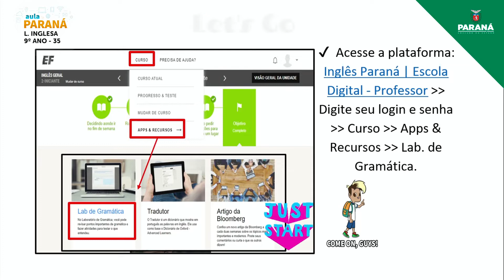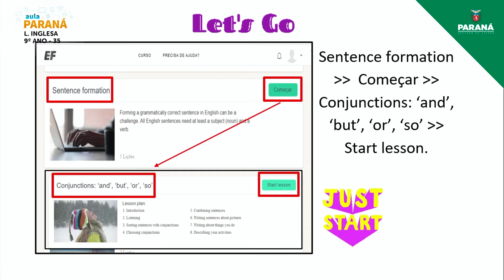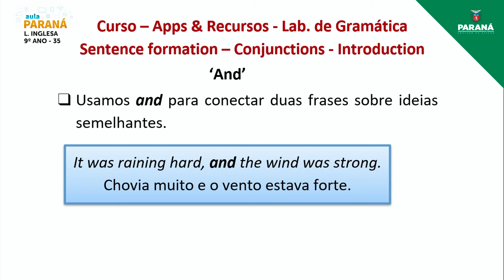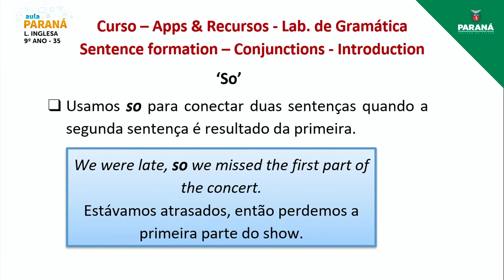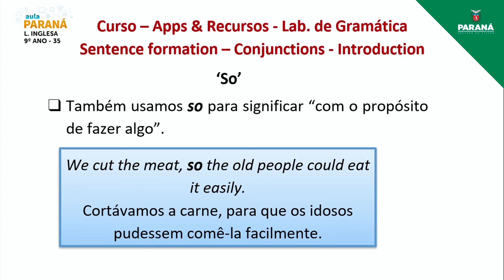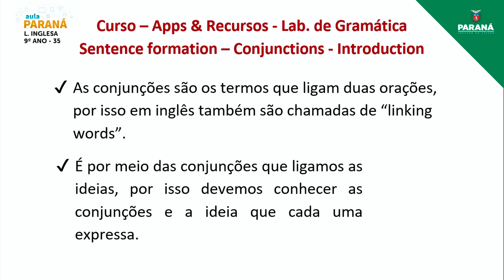2022 | Resumo da Aula | 9º Ano | Língua Inglesa | Aula 35 - Conectores